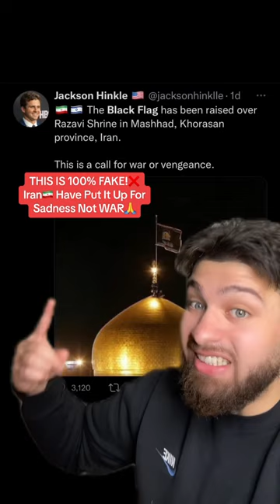IMAM MAHDI HAS ARRIVED?!☪️😱 Black Flag Risen In IRAN😳